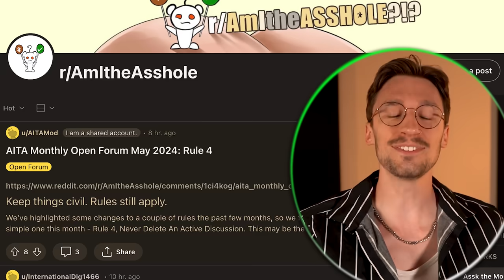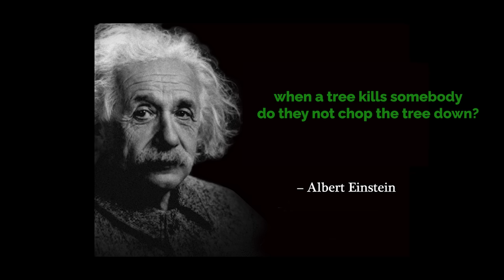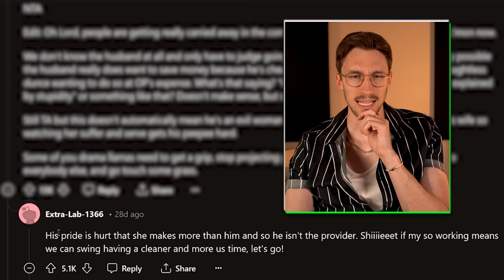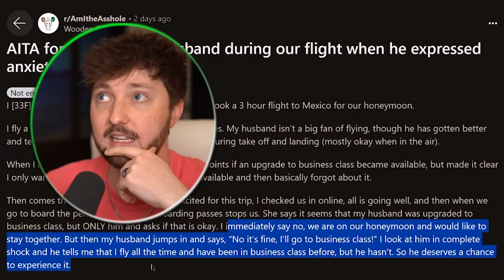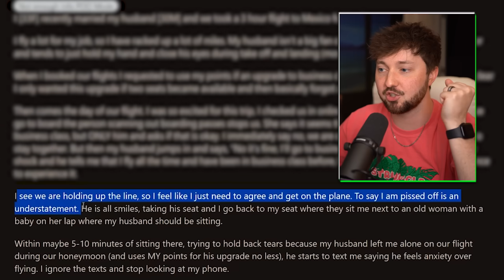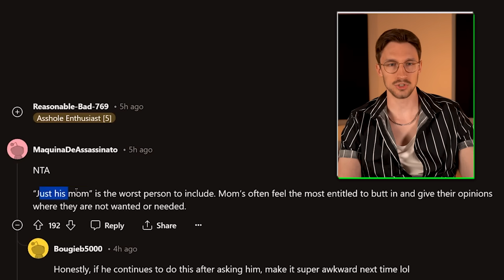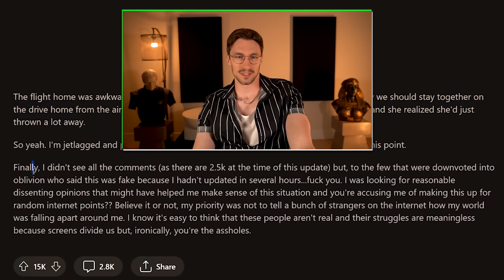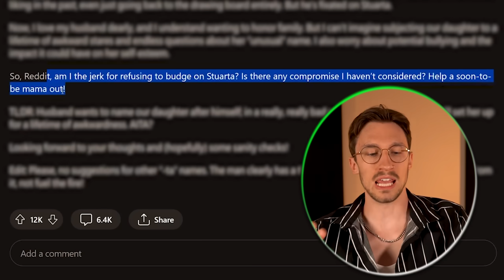Judging OUT OF CONTROL r/AITA people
0:00 - how it works
0:29 - aita for not wanting husband's girl friend to stay with us?
3:59 - aita for taking down teenager's tragic memorial on my property?
6:34 - aita for telling husband to pay me to do housework?
9:22 - GUEST aita for being upset husband left me on our honeymoon?
20:04 - aita for asking husband to keep baby news from his mother?
23:15 - aita for refusing to pay for gf's flight after she almost cheated on me?
28:39 - aita for rejecting husband's awful baby name he's set on?